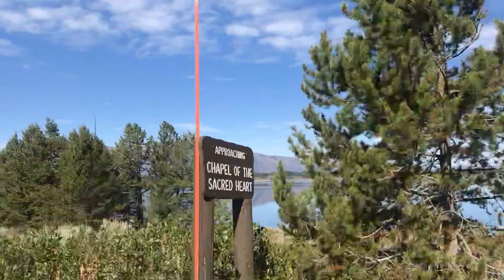a week in solitude | yellowstone & grand teton national park | travel with me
⇣ THIS VID ⇣
I spent my birthday week camping in two US National Parks - Yellowstone & Grand Teton. I had an awesome time surrounded in nature and relaxing by the campfire.

** LIFE IS BETTER IN HD! **

⇣ ABOUT ME ⇣
Ever evolving, constantly creating. I'm Julia. I love doing things - art, travel, whatever. Life is too short to be boxed into a couple words.